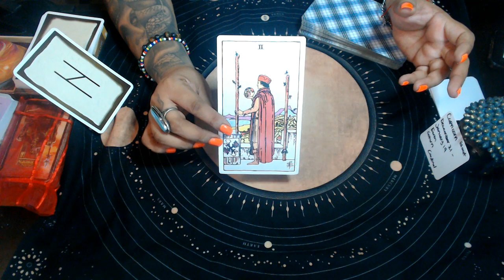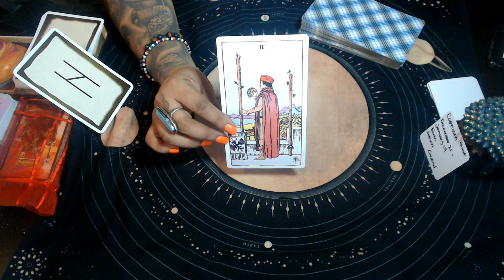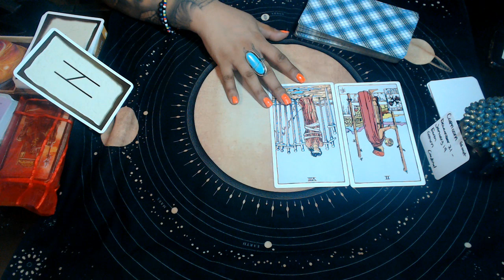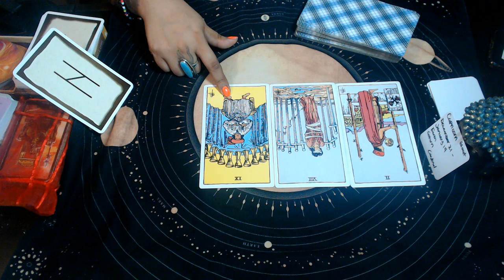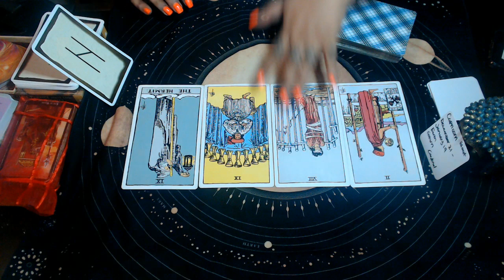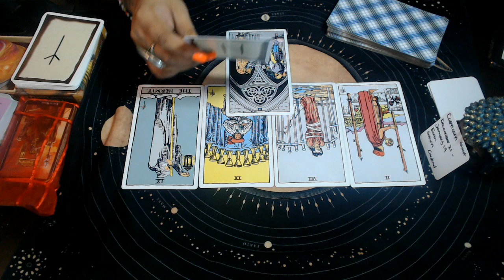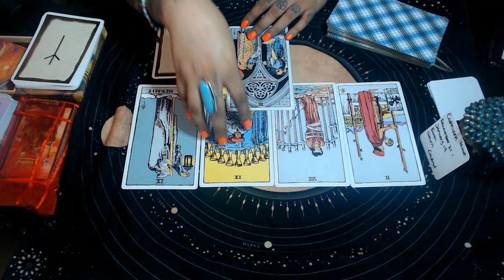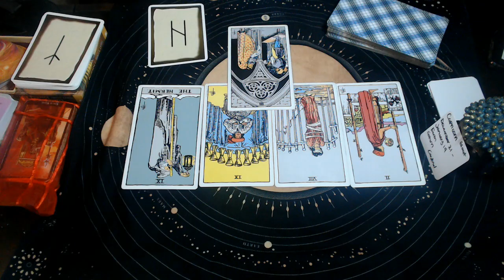CAPRICORN SEPTEMBER 2020 "DAMN LESSONS BLESSED OUTCOME"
3 Card Reading
30 Min Reading
1 Hr Reading